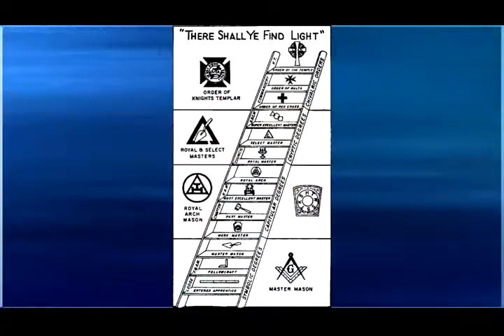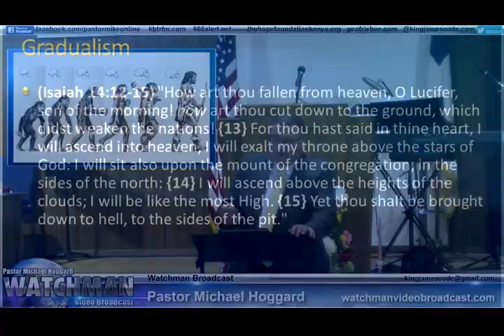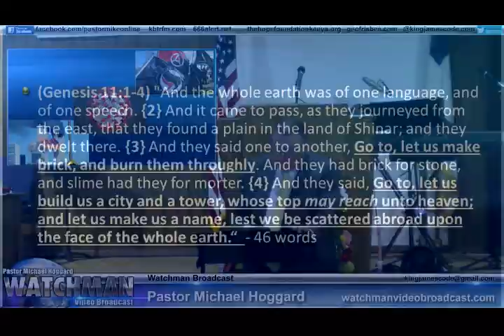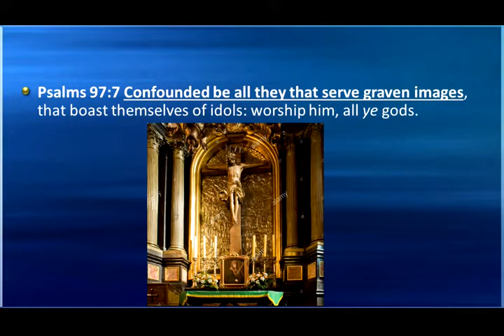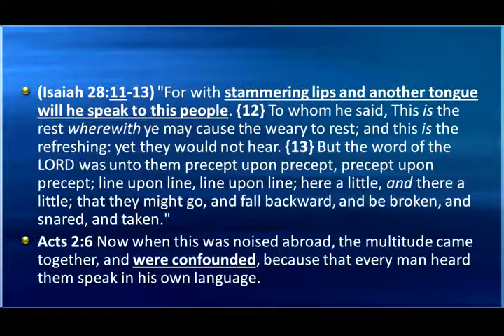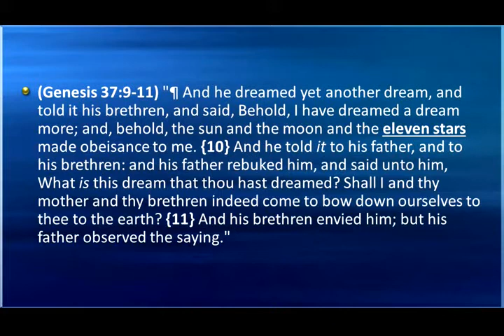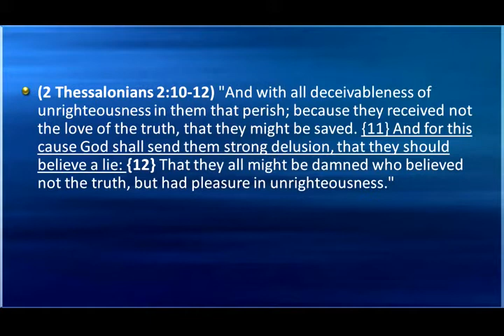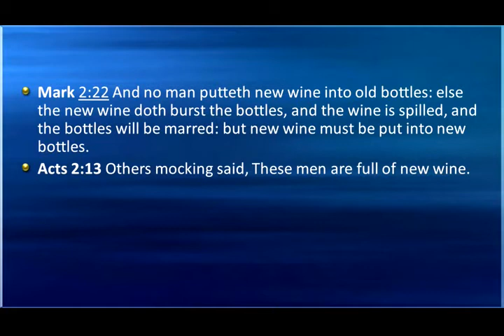The Ladder of Confusion - Mike Hoggard